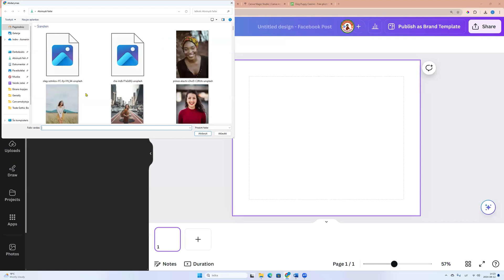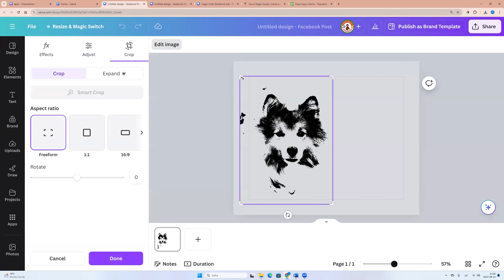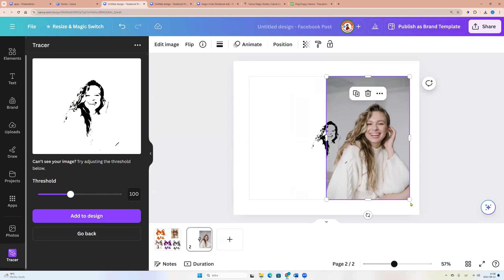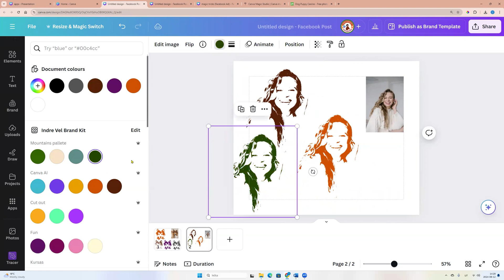New Canva feature- Tracer ! Canva tutorial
Today let's see tracer app.
It is for free and pro canva users.

Hope this tutorial useful. If you like this tutorial, click ❤️

⏰️ Save Time!
 I present to you a new course: "𝐂𝐚𝐧𝐯𝐚 𝐀𝐫𝐭𝐢𝐟𝐢𝐜𝐢𝐚𝐥 𝐈𝐧𝐭𝐞𝐥𝐥𝐢𝐠𝐞𝐧𝐜𝐞 𝐌𝐚𝐠𝐢𝐜 𝐓𝐫𝐢𝐜𝐤𝐬" This course is prepared for both Pro Canva users and free Canva users, as we will learn how to achieve every Pro magical capability with the free version of Canva.

❤️If you want to  try canva pro for 30 days for free🎉